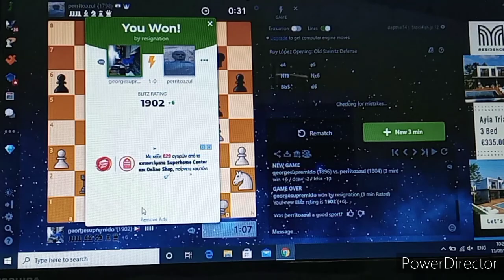MY CHESS BUDDY 2 (37)@GEORGESUPREMIDO BUHAY OFW ABROAD (CYPRUS) #388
CHESS VLOGS / BLITZ @GEORGESUPREMIDO BUHAY OFW ABROAD (CYPRUS) #388